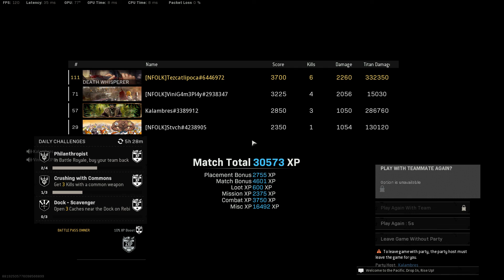LA SUERTE A NUESTRO FAVOR EN OPERACIÓN MONARCA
Hoy en Call of Duty Warzone con NFOLK. Segunda Victoria en la Operación Monarca nuevamente con el apoyo de Godzilla y Kong. Vini decía que yo traía la fortuna, Kala no está muy contento con esa expresión.